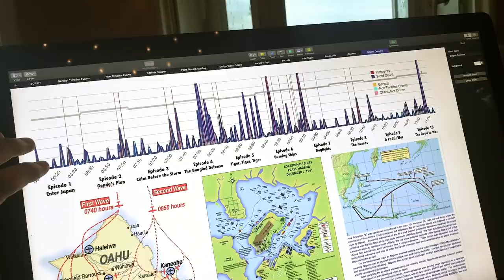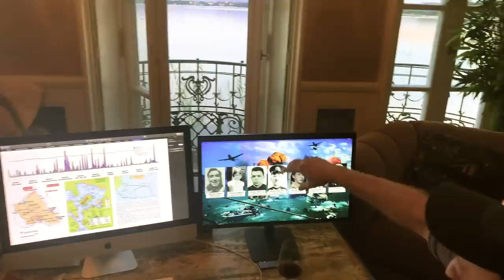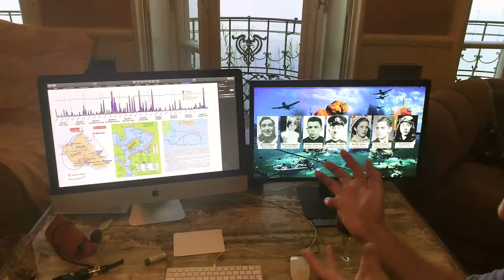Pearl Harbor and Tie Barn Update!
Join us for a progress update of the intense and thrilling work with the Pearl Harbor minute-by-minute special! Indy and Spartacus will - in their own special way - walk you through what's going on with this MEGA DOCUMENTARY.
Indy and Astrid will also let you know the status of the ties from Indy's Tie Barn that have been auctioned off so far.
There's absolutely no time to waste - Let's go!!

Written and Hosted by: Indy Neidell
Director: Astrid Deinhard
Producers: Astrid Deinhard and Spartacus Olsson
Creative Producer: Joram Appel
Post-Production Director: Wieke Kapteijns
Edited by: Wieke Kapteijns
Sound design: Marek Kamiński